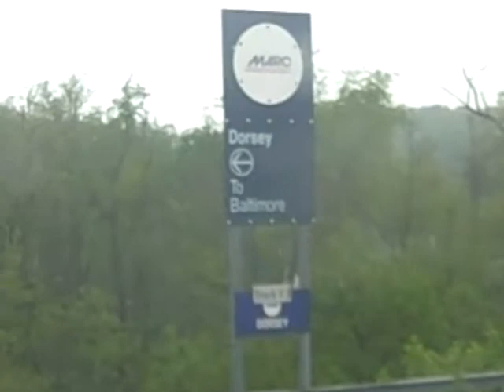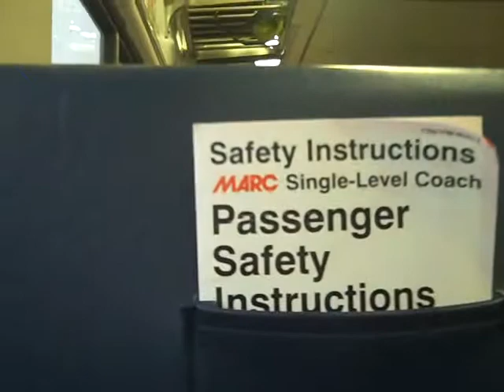MARC #853 Arriving & Departing Dorsey.AVI